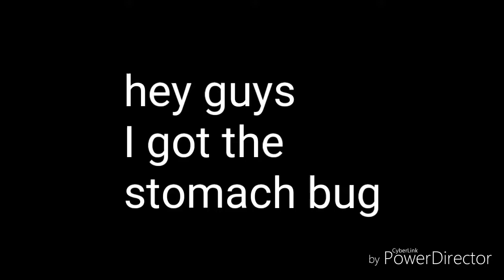I feel awful